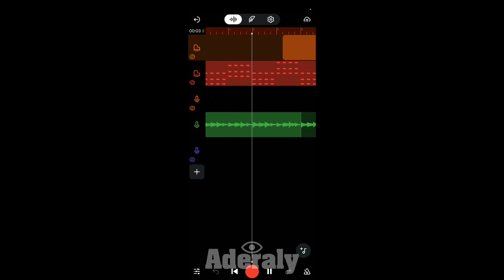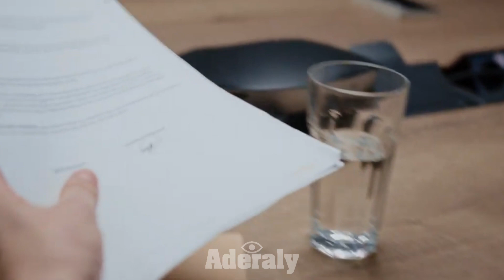Vendio Su Alma Al DIABLO por FAMA y DINERO y Termino PEOR!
(VIDEOS TODOS LOS MARTES Y VIERNES)

La historia de Kevin el Reggaetonero del Bronx New York...
Le vendio el alma al diablo por dinero y fue asesinado!

Como vender mi alma al diablo - Pactos Poderosos
Pactos de Amor, Pactos Poderosos para Atraer lo que Deseas, Brujos Fuertes para Pactos. Brujos Poderosos en Amarres y Hechizos...

20:44
REPRODUCIENDO
7 Personas Históricas Que Vendieron Su Alma Al Diablo

DrossRotzank
Si el video te gustó por favor dale pulgar arriba y compártelo con tus amigos. ¡Gracias!

15:51
REPRODUCIENDO
La ciencia vende su alma al diablo: las editoriales académicas

SizeMatters
Hoy hablamos de uno de los titanes de negocios más desconocidos: las editoriales académicas que publican revistas científicas.

Pactos con Santa Muerte - Pactos brujeria
Amarres de Amor, Hechizos de Amor, Endulzamiento de Parejas Sin efectos Secundarios. Recibe una Consulta Gratis con el Gran...

18:24
REPRODUCIENDO
QUE FAMOSA VENDIO SU ALMA AL DIABLO? -Pablo Agustin

13:16
REPRODUCIENDO
EL FINAL DE LUCÍA: HISTORIA INÉDITA DE UNA PERSONA QUE VENDIÓ SU ALMA AL DIABLO

La Habitación Oscura
♥ Apoya el canal siendo miembro o con un $Gracias ♥ Puedes ...

Como vender mi alma al diablo - Pactos con Lucifer
Templo de Curanderos herederos de Poder Ancestral para realizar Pactos Poderosos. Amarres, Hechizos y Endulzamientos de Amor.

10:45
REPRODUCIENDO
HISTORIAS DE MIEDO DE REDDIT: MI PADRE VENDIÓ MI ALMA AL DIABLO

695 visualizaciones
hace 1 año

Escareddit
En este vídeo, compartimos algunas de las historias más aterradoras de Reddit. Mi padre vendió mi alma al diablo! Si estás ...

6:41
REPRODUCIENDO
Famosos que vendieron su alma al diablo

39 K visualizaciones
hace 1 año

Viral
Estos famosos hicieron un pacto con el diablo ya sea por poder, belleza o dinero, aquí te cuento de quienes se trata. Shakira ...

10:52
REPRODUCIENDO
El Guitarrista Que Vendió Su Alma Al Diablo

CULTURA POP: LADY GAGA ¿VENDIO SU ALMA AL DIABLO? - Pablo Agustin

Pactos con Satanás - Brujos en USA
Pacto Con El Diablo Consulta Gratis. Maestros Expertos en Atraer Amor Pactos Vudú con Satanás. Somos un grupo de Brujos y...

10:38
REPRODUCIENDO
LA MUJER QUE VENDIO SU ALMA AL DIABLO - Relatos De Terror

5,7 K visualizaciones
hace 1 año

Hola bienvenidos nuevamente a Relatos De Terror. Esperemos que estén teniendo un buen día, en esta ocasión les traemos una ...

2:43
REPRODUCIENDO
Joven en México asegura que le vendió su alma al diablo | Al Rojo Vivo | Telemundo

Recuerda que si te gusto el video,
Gracias! ^.^

Eso me ayudara mucho y juntos llegaremos lejos!
Los Quiero "Leoncitos y Leoncitas". ^.^

Si hay algo que me encanta, es hablar con ustedes sobre el tema del video, que tal si comentas y me dejas tu opinion!.

WorldLeonTV / 2016.